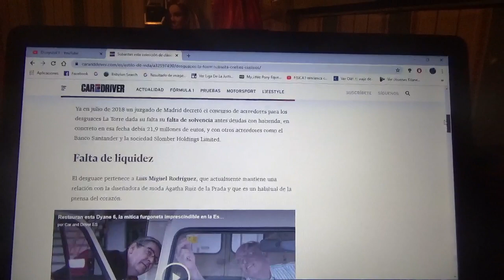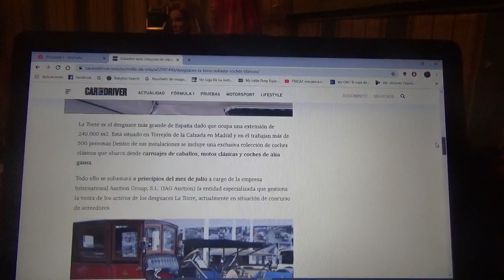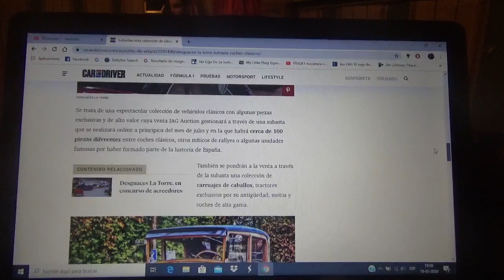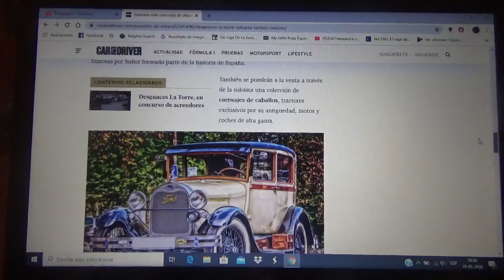Sale a subasta esta colección de automóviles clásicos de desguaces La Torre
Aquí les cuento de esta exclusiva colección de vehículos antiguos que incluyen tanto carruajes de tracción animal automóviles clásicos y otros de rally cuya subasta será el próximo mes de Julio